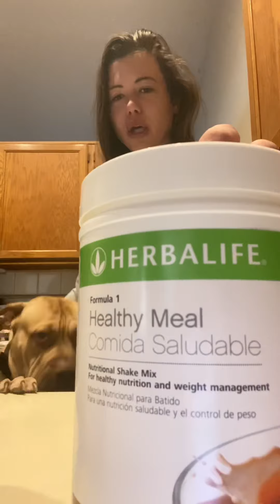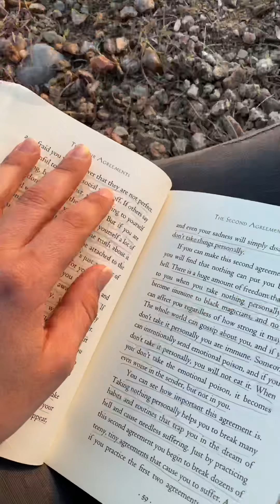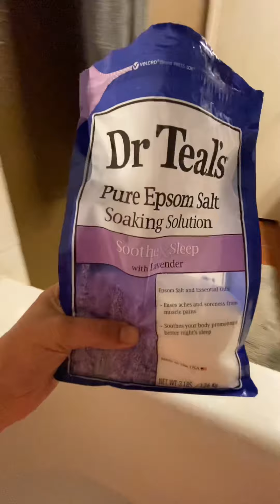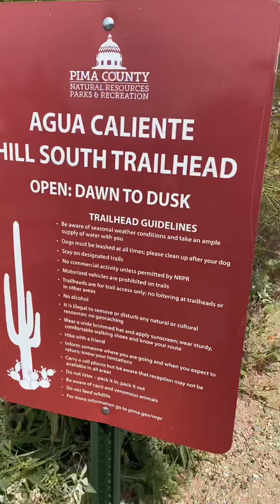Golfing & Hiking in Arizona Life in Israel Ep. 226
Welcome to Life in Israel! Currently Corona has delayed my return to Israel. Videos made by Taylor, starring Edan, animals, friends and scenery!

Becoming a Patron - YOU are making these videos possible become a supporter of our production and journey!